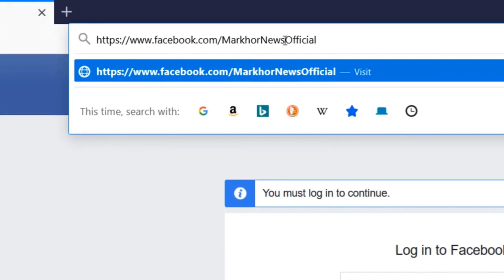Top 8 Amazing Drone Footage In Hindi/Urdu || Markhor News || Drone Camera Funny Videos